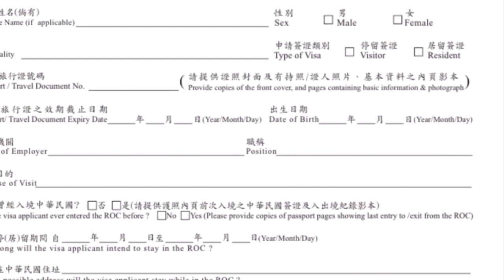তাইওয়ান বিজনেস ও কনফারেন্স ভিসা করতে কি কি ডকুমেন্টস লাগে দেখুন, Taiwan Visa For BD, VLOG - 195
যেকোন দেশের টুরিস্ট ভিসা ও স্টুডেন্ট ভিসার জন্য অফিসে যোগাযোগ করুন
87/92B Farmview Super Market(3rd Floor)Lift,3 Farmgate,Dhaka-1215
ইমুতে কল দিবেন না,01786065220-ইমু কল দিবেন না